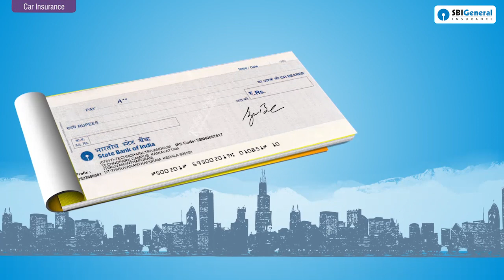Private Car Insurance Policy Package – SBI General Private Car Insurance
Buy SBI General Insurance’s Private Car Insurance Policy Package with Nil Depreciation and optional add-on cover that gives you no claim bonus protection cover, 24x7 emergency roadside assistance cover & also return to invoice cover.

Watch SBI General Insurance Private Car Insurance Policy Package TVC